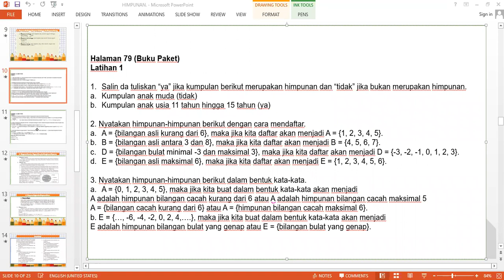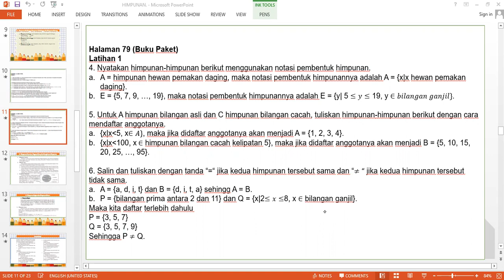Materi Himpunan Kelas VIIE dan VIIB (26/10/2021)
Semangat Lillah :)